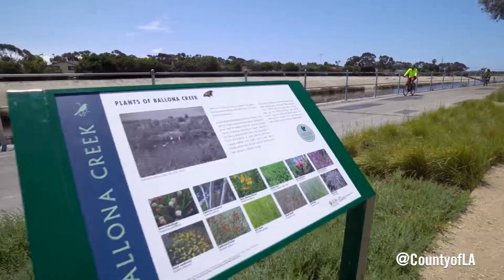Trash Interceptor Deployed at Ballona Creek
The Ballona Creek Trash Interceptor—developed by the charitable organization The Ocean Cleanup—is a fully automated, solar-powered trash collection device designed to capture floating plastic, trash and litter before they reach the ocean. Los Angeles County Public Works has developed a pilot project to test this innovative technology.